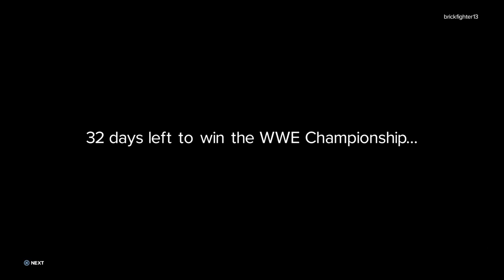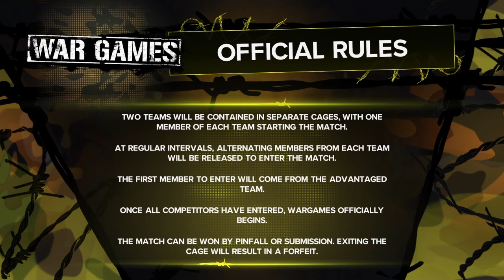WWE2K23: MyRise (The Lock) Part 13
This faction mad crazy. Happy 1000th to Roman Reigns though.